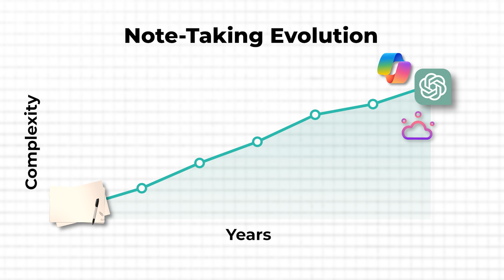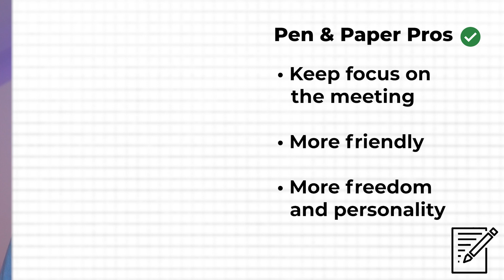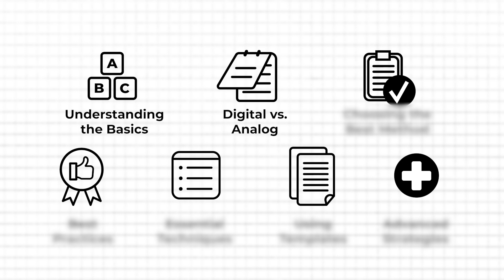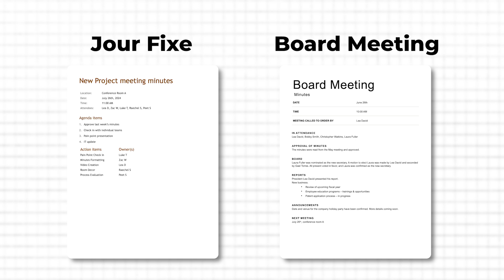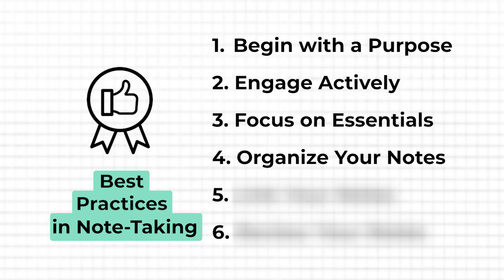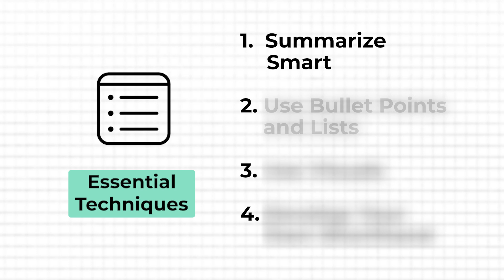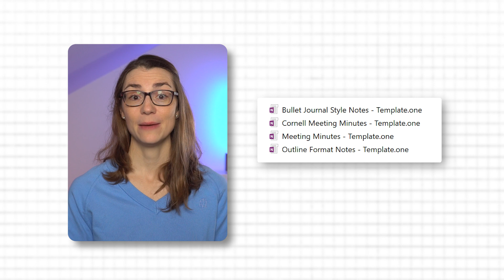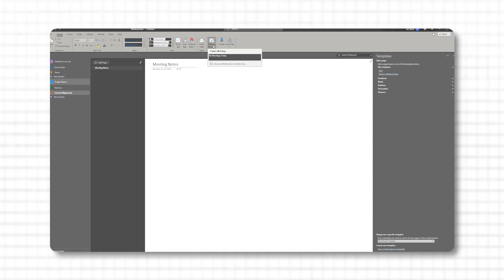The ULTIMATE Guide to Best Practices in Note-Taking